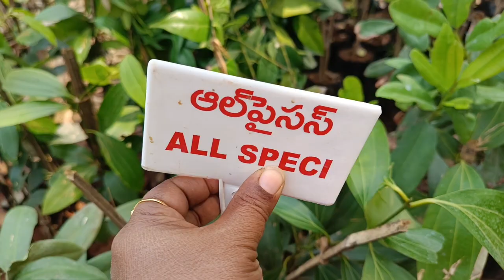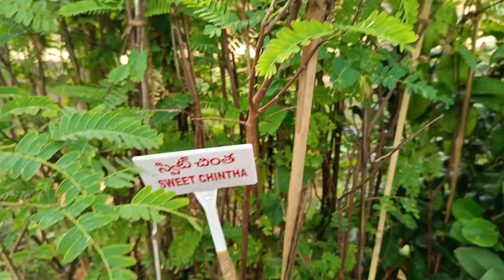అన్నీ మొక్కలు ఎంతో తక్కువ ధరలలో.. ||wholesale nursery & Cheapest price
whole sale prices
cheapest costs
plant nursery
wholesale nursery
backyard nursery
nursery business
wholesale plants
plant nursery business
wholesale nursery in hyderabad
how to start a plant nursery
cheapest nursery
nursery tour
plant wholesale nursery
start a plant nursery
wholesale nursery near me
wholesale plant nursery
wholesale market nursery